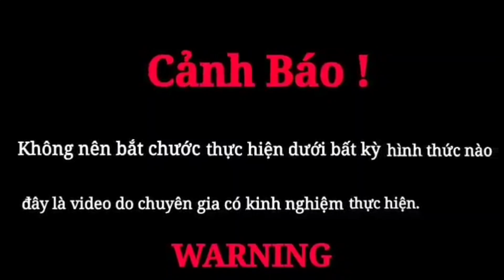Bất Ngờ Phát Hiện Ổ Rắn Hổ Mang Khổng Lồ Mắc Kẹt Dưới Giếng Cổ